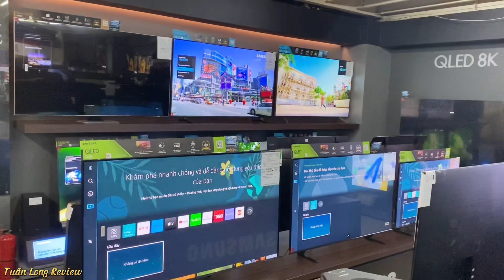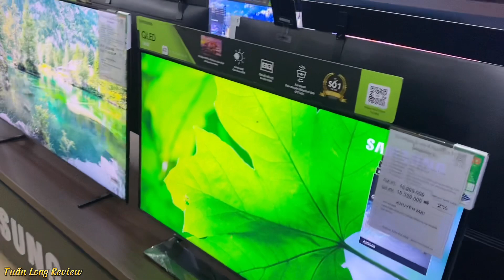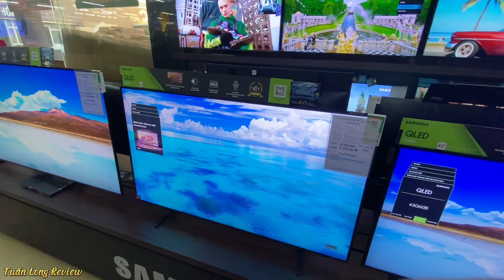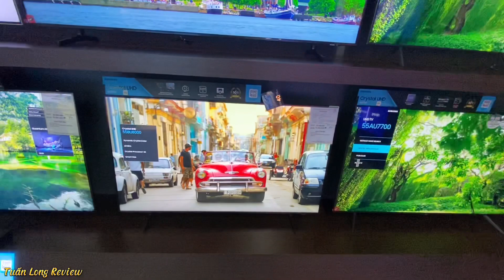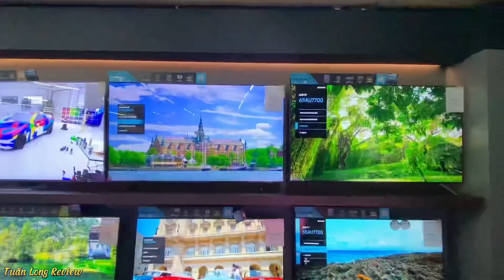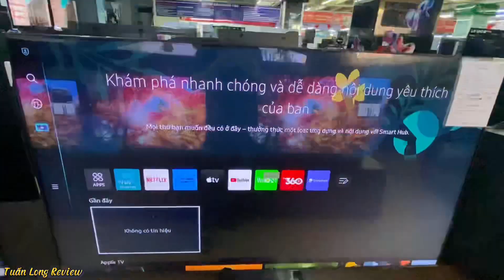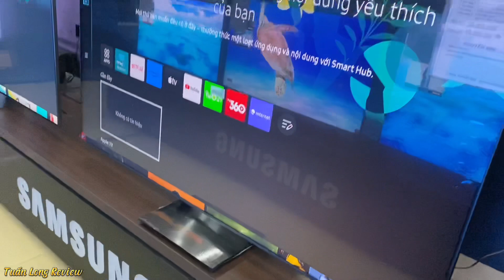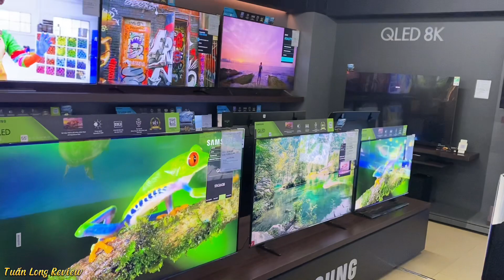LÊN ĐỜI TV QLED Q60B, BU8000 SAMSUNG | 65, 55, 50, 43 INCH GIẢM SÂU CÁN MỐC THẤP KỶ LỤC TRONG NĂM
Xin chào các Bác,nay LÊN ĐỜI TV QLED Q60B, BU8000 SAMSUNG | 65, 55, 50, 43 INCH GIẢM SÂU CÁN MỐC THẤP KỶ LỤC TRONG NĂM